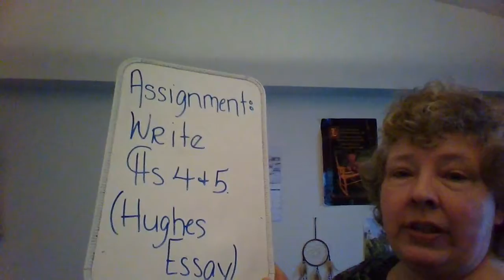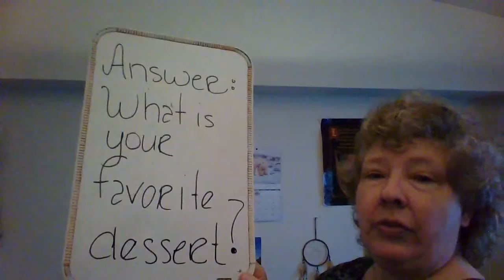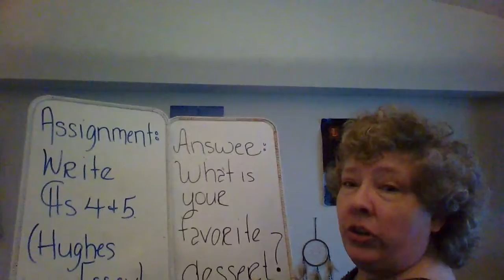Twentieth Century Literature & Writing Fifty-Three 1/29/2021